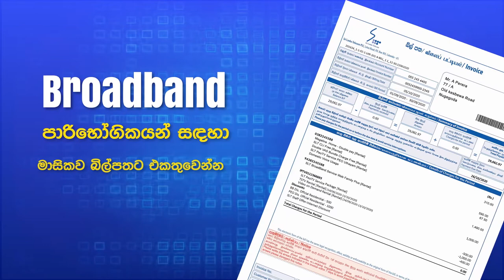Kaspersky from SLT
Kaspersky සමඟින් එකතු වී,ඔබේ මුළු පවුල ම internet virus වලින් ආරක්ෂා කරගන්න!​

මාසිකව SLT බිල් පතට එක් වන ලෙස ගෙවන්න.

දෙසැම්බර් 31ට පෙර මිල දී ගන්නා සැමට SLT වෙතින් වටිනා තෑගි රැසක් දිනා ගැනීමට අවස්ථාව!